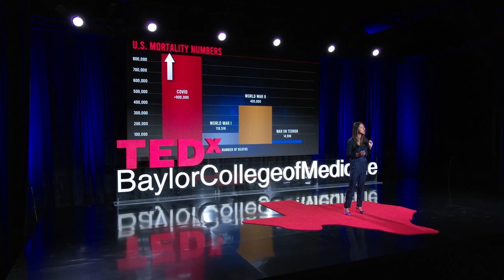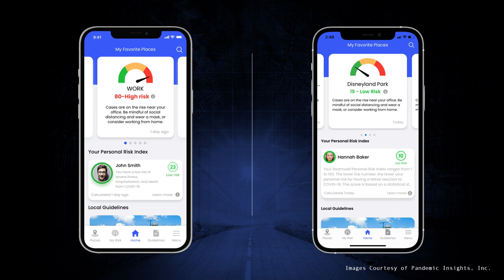Our Health, Our Security, Our Choice | Sharmila Anandasabapathy, M.D. | TEDxBaylorCollegeofMedicine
What if we approached health security the way we now approach national security? What if we approached health threats the way the military prepares for potential conflict? Dr. Anandasabapathy outlines four actions that will prepare us for the next health threat and the next after that, and, in doing so, save lives, save money and insure a safer future. Sharmila Anandasabapathy, M.D. is a Professor of Medicine in Gastroenterology and Vice President of Global Health at Baylor College of Medicine. This includes the development and validation of innovative mobile-applications for clinical care, point-of care diagnostic technologies, and portable, low-cost devices for the diagnosis and management of chronic, non-communicable diseases worldwide. As an advanced gastrointestinal endoscopist by training, Dr. Anandasabapathy’s research focus involves the development and validation of novel technologies for diagnosis of early gastrointestinal cancer. This talk was given at a TEDx event using the TED conference format but independently organized by a local community.